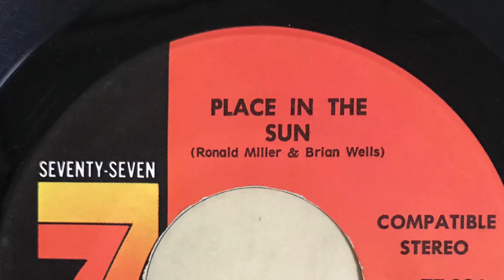JACKEY BEAVERS PLACE IN THE SUN 1973